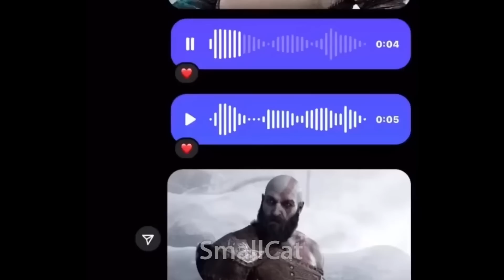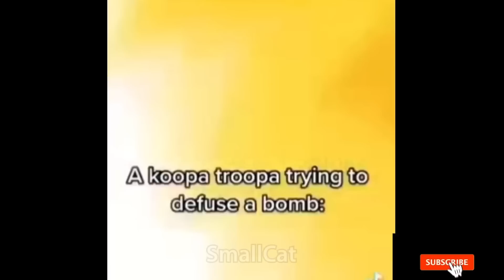MEMES THAT MAKE YOU SUSSY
sussy BAKA
live on twitch ► pokay

Friends:
@WildSpartanz (Red Subtitles)
@BIGSHRIMPIN69 (Purple Subtitles)

►In this video what we do is typically look at Memes, Meme Videos, your favorite TikToks, Cursed Videos, Vines, or literally whatever kind of Meme or Media! This particular video we looked at STRANGE videos!! Anyways You probably recognize bigshrimpin from other recordings such as "The Most Cursed Videos 2" and "Memes That JUMPSCARE You", "The Most Cursed Videos 3",  you might also recognize spatnz / WildSpartanz from videos such as "We Found Some BIZARRE Videos." , besides those fellas you can also check out some of my many other entertaining videos such as "The Most Cursed Videos 6" , "CURSED Memes in Cards against Humanity" , "The Most Cursed Videos" , "Strange Videos in Cards against Humanity" and "memes that'll make you FEARLESS".